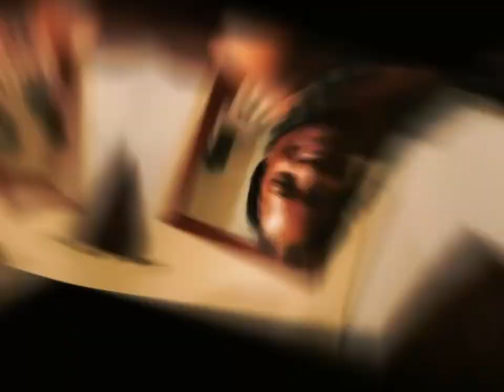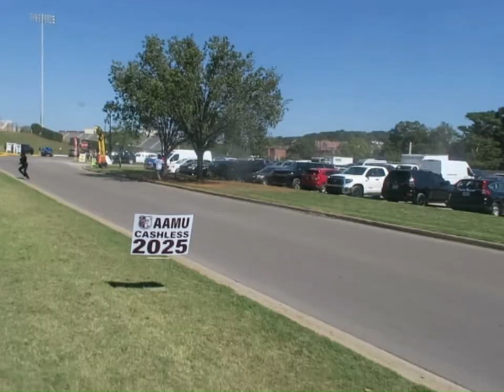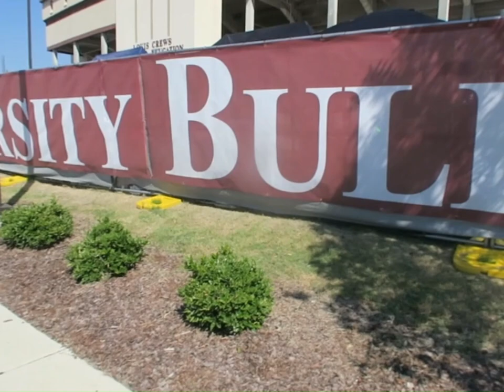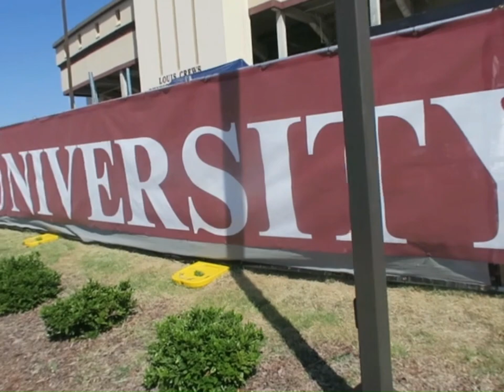October Diaries: AAMU Homcoming/Boo B**** Halloween Party/Magic City Classic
Welcome back Fitt Queens, Kings, and all you Royals in between. Today in November’s Diaries, October was full of events from AAMU homecoming, my Boo B Pajama Halloween party, and the Magic City Classic. I was amazing spending time with family, friends and my fellow Alumni Bulldogs. I can’t wait to see what the month of October is going to bring. I hope that you enjoy the vlog.